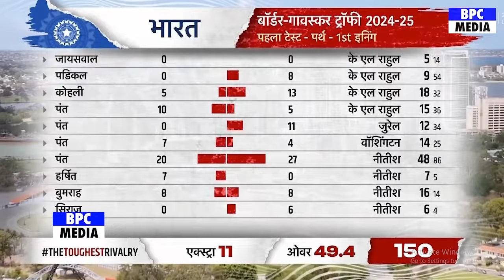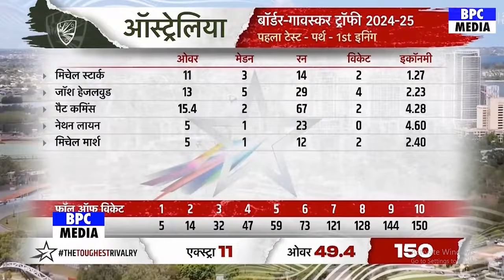India vs Africa 1ST ODI Match Full Highlights, IND vs SA Highlights,Match Highlights, Surya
India vs Australia 2024 1st Test Highlights - Day 1

Catch all the action from the opening day of the much-anticipated India vs Australia 1st Test of the 2024 Border-Gavaskar Trophy. The day was filled with exciting moments as both teams displayed top-notch cricket skills. From brilliant batting performances to fiery spells from the bowlers, Day 1 had it all!

Key Moments:

Dominating knocks from top-order batsmen.
Incredible spells by pacers and spinners.
Turning points that set the tone for this thrilling test match.

Watch now to relive the best moments of Day 1!